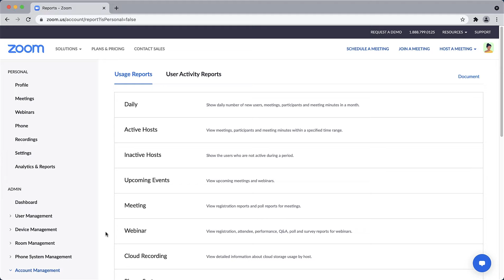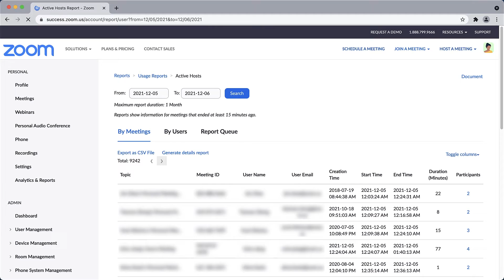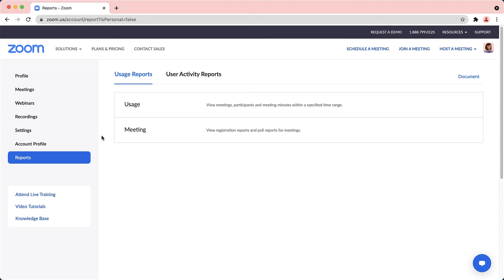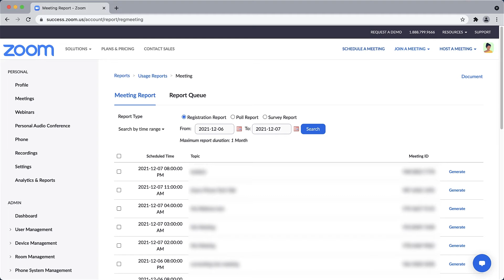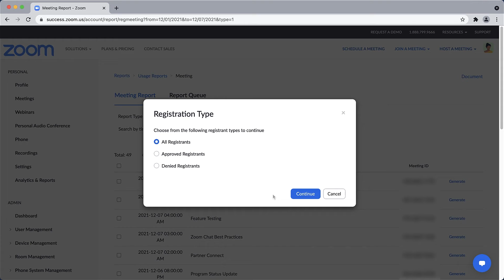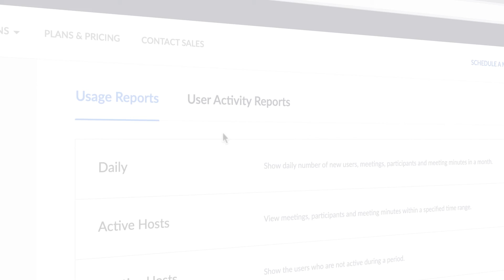Zoom Admin Reports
See how Zoom Admins and account owners can access and download account-level usage reports. Along the way, identify some of the useful information found in various reports.

▪️ Introduction - 00:00
▪️ Daily reports - 00:32
▪️ Active host reports - 01:13
▪️ Inactive host reports - 02:27
▪️ Upcoming events reports - 03:15
▪️ Meeting reports - 03:29
▪️ Webinar reports - 04:19
▪️ Cloud recording reports - 04:36
▪️ Remote support reports - 04:58